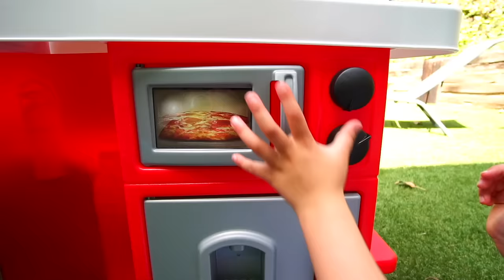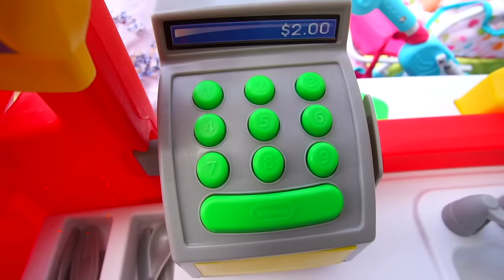GISELE PRETEND PLAY WITH BABY DOLLS, FUNNY KIDS VIDEOS WITH TOYS BY LAS RATITAS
SANEUB!! We have collected the best Kids videos, in which a little girl pretend play with Baby dolls. Have fun watching this funny kids videos with toys